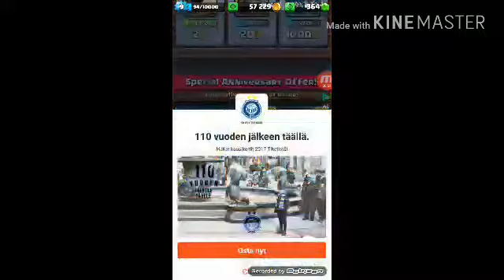Clash royale osa 32 # magichal chest